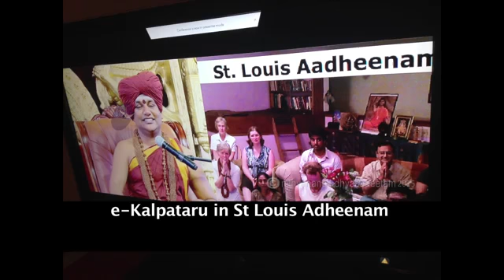Nithyananda Times, 25th August, 2015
The Daily Video Magazine of Nithyananda Sangha